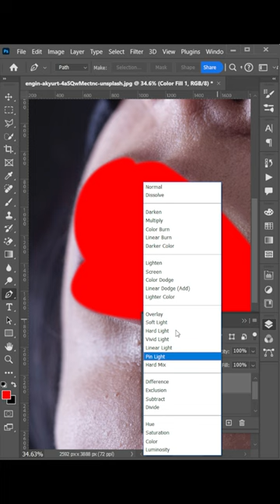🎨 Photoshop Tutorial: Creating a Highly Realistic Lipstick 💄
Ready to add a touch of glamour to your digital design skills? In this step-by-step Photoshop tutorial, we'll embark on a creative journey to craft a jaw-droppingly realistic lipstick that looks like it's right out of a high-end makeup catalog.

🔥 What You'll Learn:
✅ Crafting Lifelike Lipstick Texture
✅ Mastering Shading and Highlights
✅ Creating a Glossy Finish that Pops
✅ Realistic Reflections and Lighting Effects
✅ Tips for Precision and Detailing
✅ Advanced Blending Techniques

💄 Whether you're a makeup enthusiast, a graphic designer, or simply a Photoshop enthusiast, this tutorial is perfect for anyone looking to enhance their digital artistry.

🖌️ We'll dive into the nitty-gritty details, unveiling the secrets behind photorealistic lipstick design. The skills you'll acquire here can be applied to a wide range of digital projects, from cosmetics ads to fashion illustrations.

🚀 Join us on this creative journey and bring your lipstick designs to life with a level of realism that'll leave your audience amazed!

🔗 Ready to get started? Watch now and let's create a Photoshop masterpiece with a stunningly realistic lipstick!